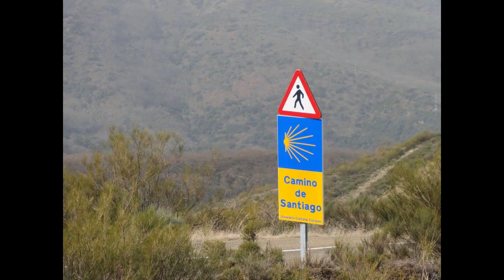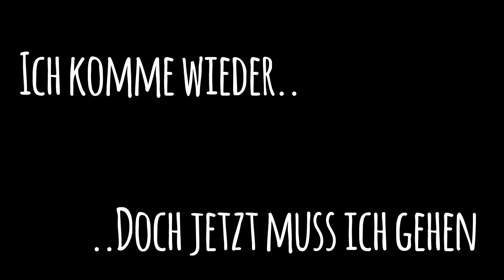Ich komme wieder, doch jetzt muss ich gehen ¦¦ SimiiLila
Heute habe ich für euch ein Gedanken zu später Stunde. Ich spreche über den Ruf vom Camino. Was fühle ich, wenn er mich zu sich ruft? Mehr dazu im Video.

Unterstützte Videos sind entsprechend gekennzeichnet.